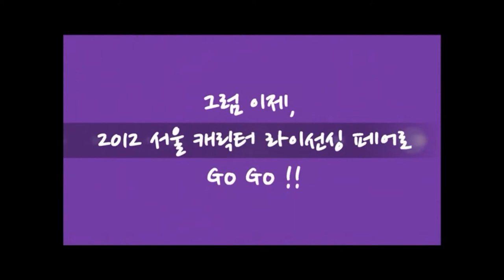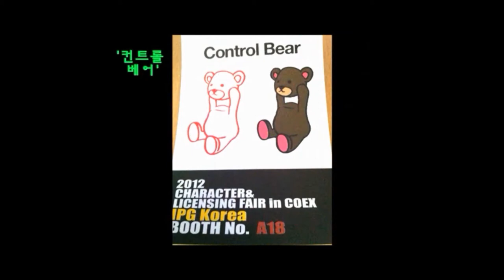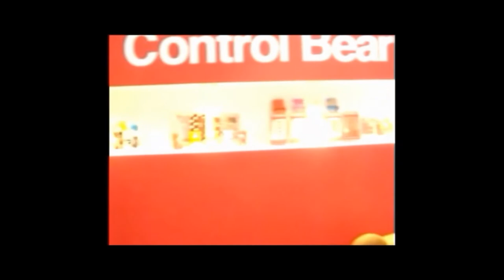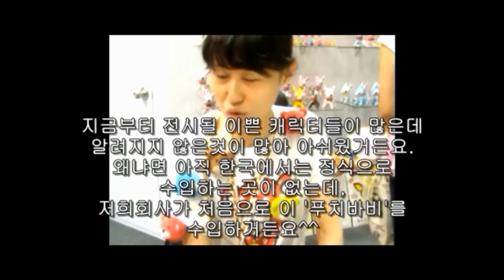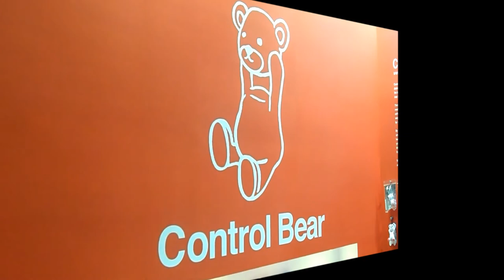[2012서울캐릭터라이선싱페어] ㈜아이피지 코리아 인터뷰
2012서울캐릭터라이선싱페어 현장스케치와  ㈜아이피지 코리아와의 인터뷰 !!
귀여운 푸치바비를 소개합니다